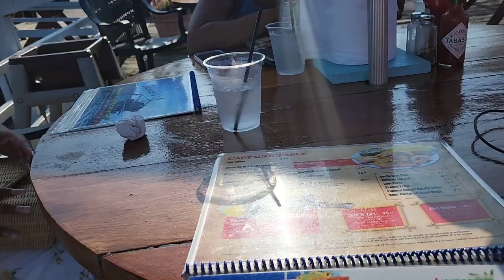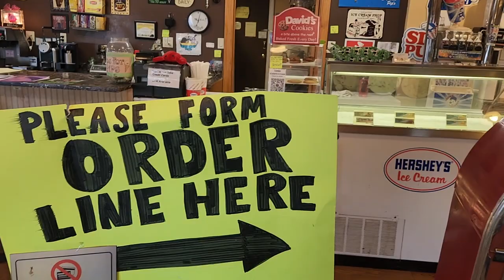Meeting up with friends, beach day⛱️ | Day in life of a new mom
Hey Guys in this week Vlog I take you guys along to the beach and also to grab a bite. hope you enjoy and see you when I get a chance to upload again lol.

About me:
I currently reside in New York city
I am a flight attendant for a wholly owned carrier
I enjoy vlogs and also creating content
I am a new mom (yayy me)